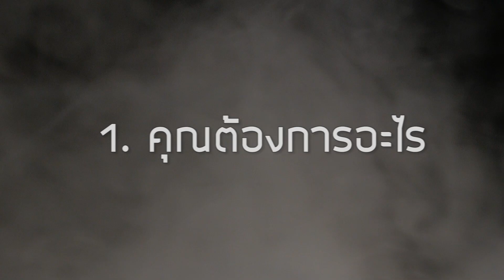เริ่มต้นใหม่กับชีวิต จะต้องคิดอย่างไร - club gig